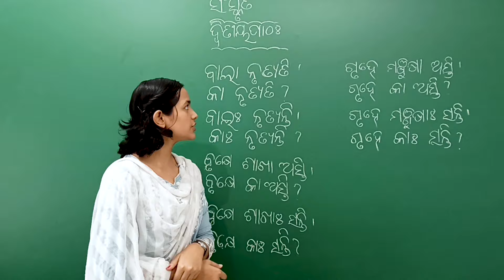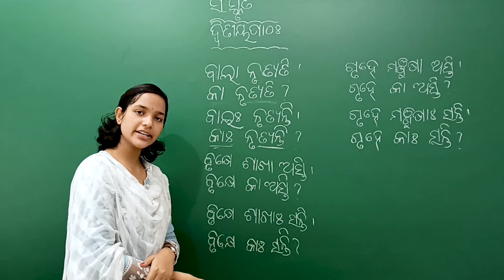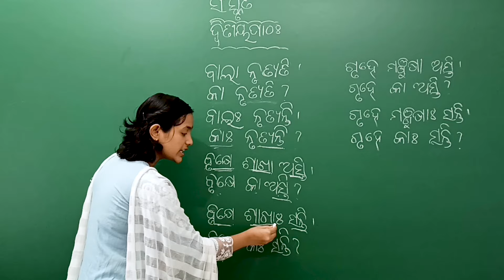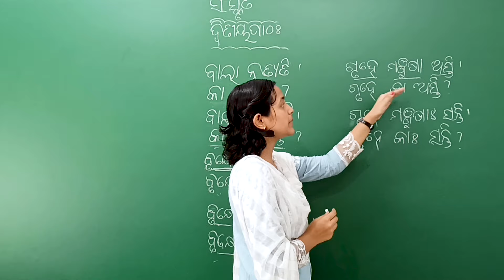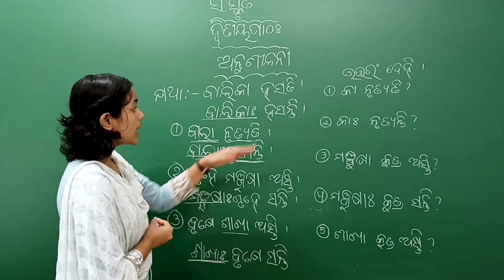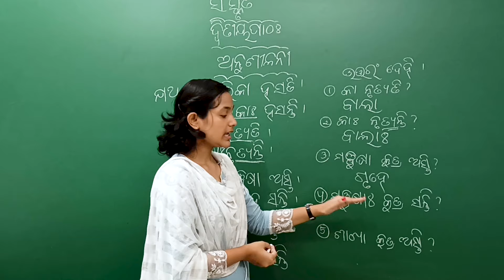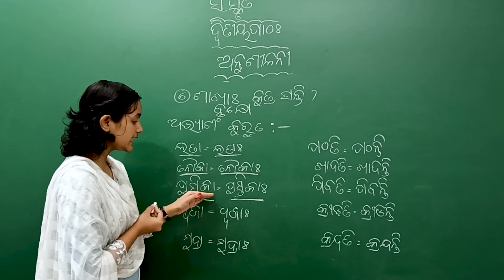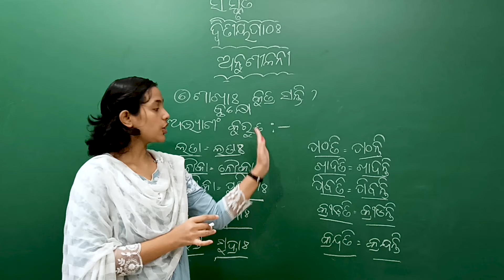Saraswati Shishu Vidya Mandir Class 4 Sanskrit Chapter 2 | LRNR Classes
Saraswati Shishu Vidya Mandir Class 4 Sanskrit Chapter 2 Odia Medium | ସରସ୍ଵତୀ ଶିଶୁ ମନ୍ଦିର ଶ୍ରେଣୀ ଚତୁର୍ଥ ସଂସ୍କୃତ ଦ୍ୱିତୀୟ ପାଠ -୨ | LRNR Classes | Barsa Swain Madam

class 4 Sanskrit book
ସରସ୍ଵତୀ ଶିଶୁ ମନ୍ଦିର ଶ୍ରେଣୀ ଚତୁର୍ଥ ସଂସ୍କୃତ ଦ୍ୱିତୀୟ ପାଠ -୨
ଚତୁର୍ଥ ଶ୍ରେଣୀ ସଂସ୍କୃତ ଦ୍ୱିତୀୟ ଅଧ୍ୟାୟ